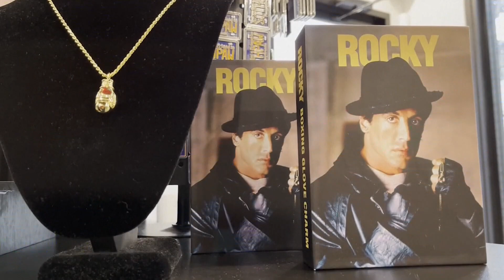Philly celebrates Rocky Day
Philly has officially declared December 3 Rocky Day.